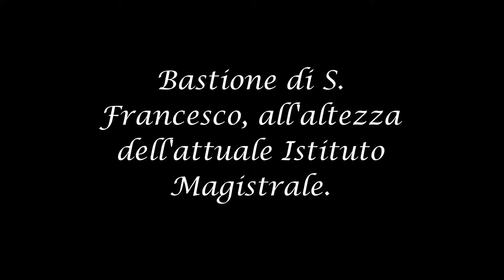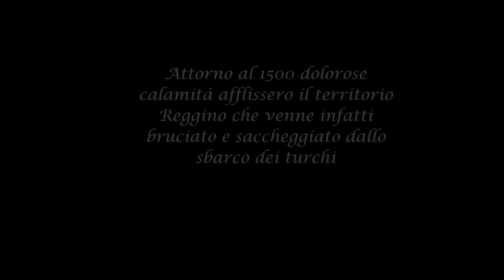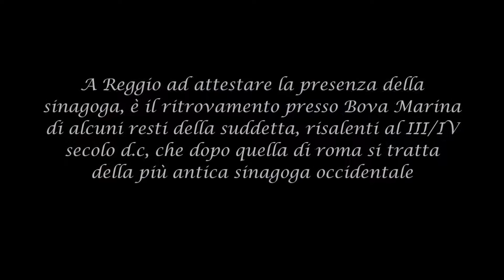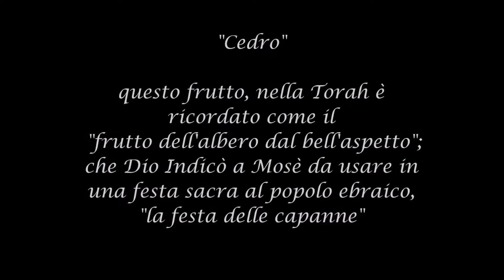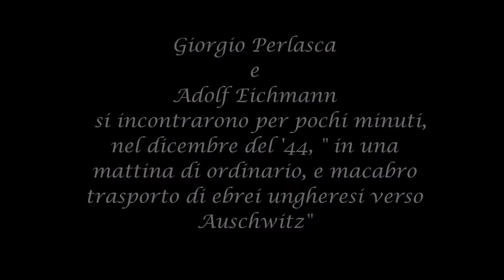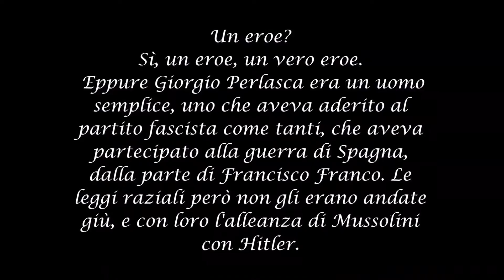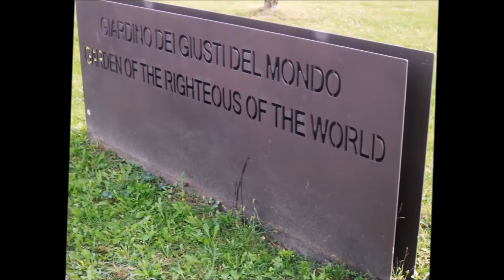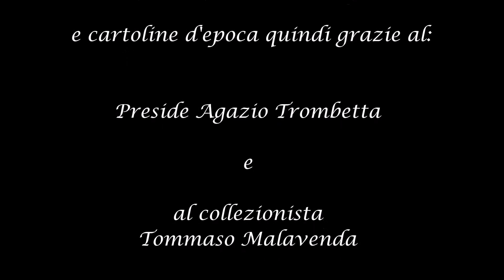la Giudecca di Reggio Calabria scuola De Amicis Bolani di Reggio Calabria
Ricerca storica dei ragazzi della scuola De Amicis Bolani sulla realtà storica della loro città Reggio Calabria e sulla figura di Giorgio Perlasca.
Presentato a dicembre 2016 durante un incontro presso la sede del Consiglio regionale a Reggio Calabria, presente Franco Perlasca.
Complimenti ai ragazzi!